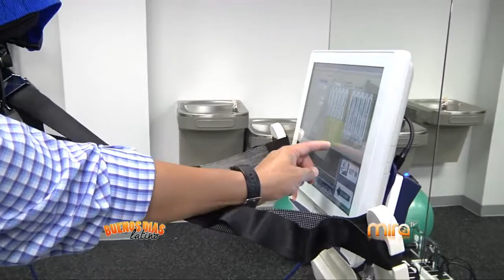MiraTV BDL 062415 INAUGURACION CENTRO DE VETERANOS